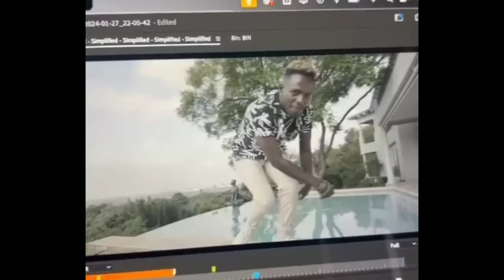Saintfloew - Bipolar (Music Video)